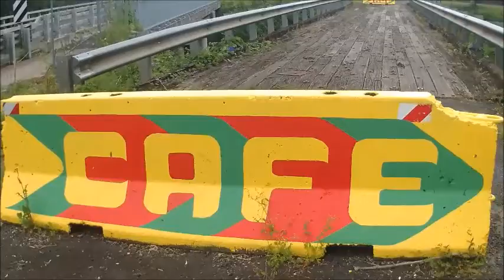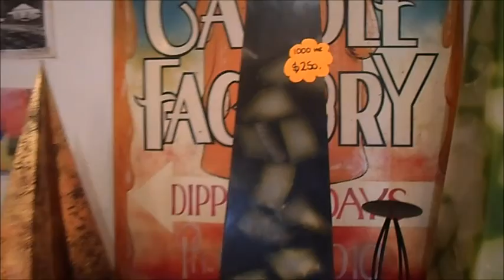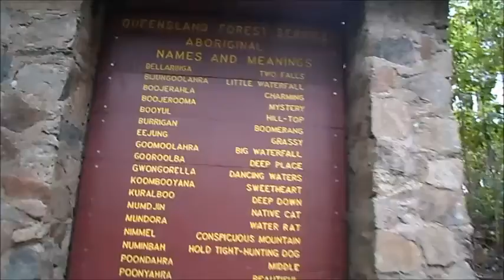Australia on the road 2016 # Nimbin (Happy Village)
Nimbin is a village in the Northern Rivers area of the Australian state of New South Wales. it's a small village, and everybody are happy in there :) If u like candles it's a must watch this video :p